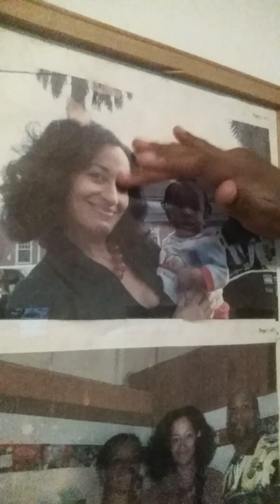Shouting out to the people who topdogg savage subscribe to